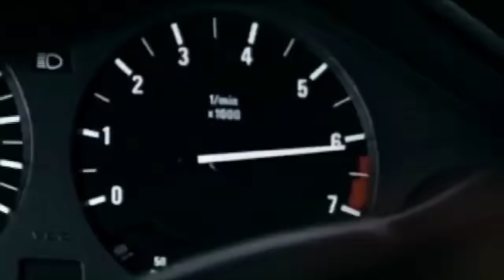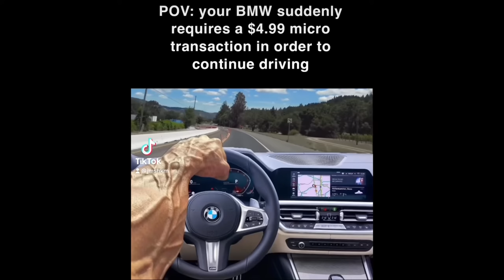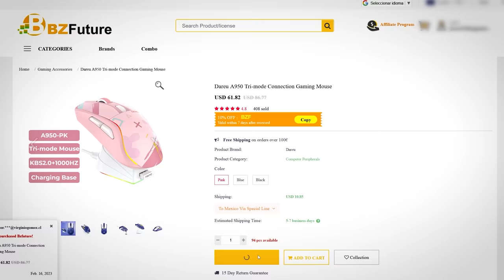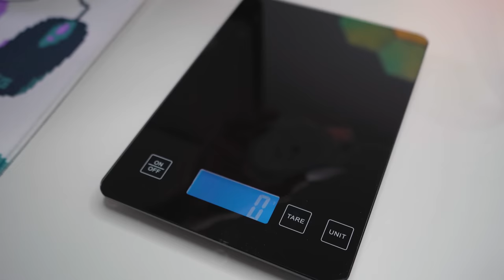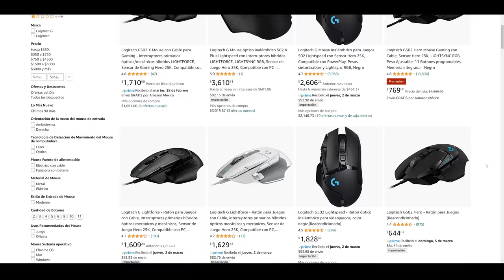El Nuevo Logitech G502 X es...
Review en español del nuevo mouse gamer logitech g502 x ligero usb y lightspeed